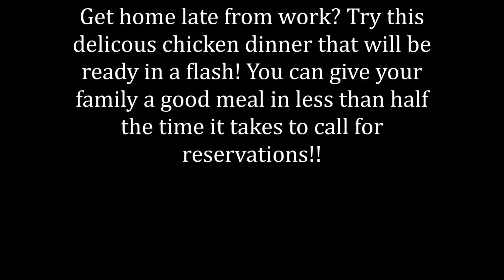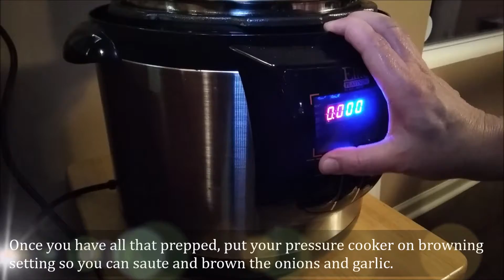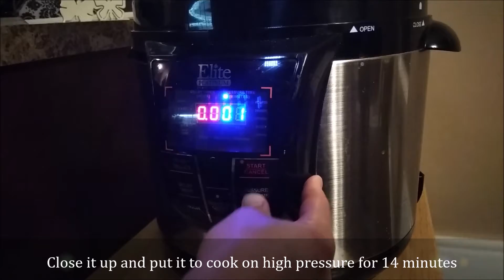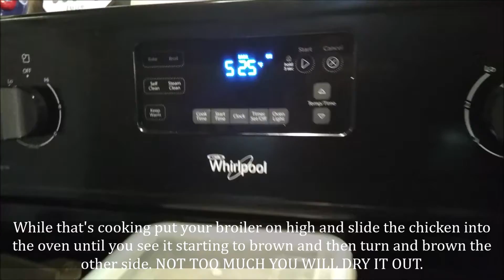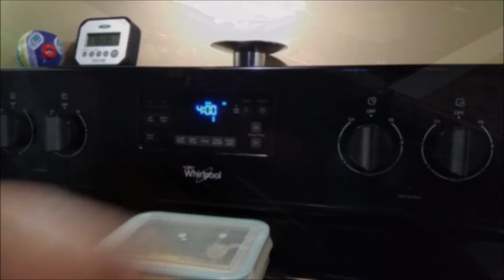Chicken and Rice (East Indian flavors)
Ingredients:

Olive oil
3 -4 tsp tomato paste
3-4 cloves of garlic
1 cup of water
8-10 pcs of bone in chicken

Spice mix
1 tsp ginger
1 tsp cardamom
1/2 tsp black pepper
2 tsp cumin
2 tsp coriander
1/4 tsp tumeric
2 bay leaves
salt to taste
2 cups basmati rice
1/4 cup raisins
1/4 cup pine nuts
Fresh tomatoes chopped in wedges & fresh onion sliced